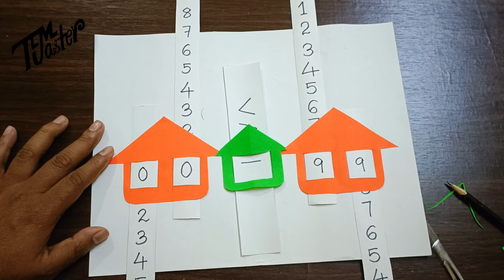GANIT KA ANOKHA TLM || MATHS TLM || TLM for primary school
Hello friends,  this is TLM Master,  we are the tlm creator,create very useful and unique tlms,models,activities for primary school.

Materials Required
1. Scissors
2. Chart papers
3. Glue
4. Scale
5. Colours